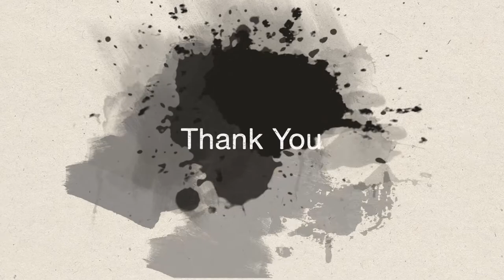GUILLERMO DEL TORO’S CABINET OF CURIOSITIES drawing : how to draw CABINET OF CURIOSITIES 2022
A sketch of cabinet of curiosities from guillermo del toro's cabinet of curiosities 2022

👉About This Video:
In this video I want to show you how to draw a scary picture from cabinet of curiosities 2022 step by step

👉About This Channel 'MyDrawingDiaries':
 welcome to my drawing diaries. I'm a self-taught artist and This is a channel which regards to my drawings. I love sharing what I create. Even more so, I love the process of drawing. Taking a blank paper and turning it into something visually pleasing, so come along with me, let's draw!

MyDrawingDiaries
guillermo del toro's cabinet of curiosities 2022
cabinet of curiosities
GUILLERMO DEL TORO’S CABINET OF CURIOSITIES
Guillermo Del Toro
Drawing guillermo del toro's cabinet of curiosities 2022
Drawing cabinet of curiosities
How to draw Guillermo Del Toro
Guillermo Del Toro drawing
Sketch of cabinet of curiosities
Drawing
draw
art
how to draw
sketch
sketching

Become a member of MyDrawingDiaries community:
1️⃣ Watch the entire video
4️⃣ Comment your opinion about this video